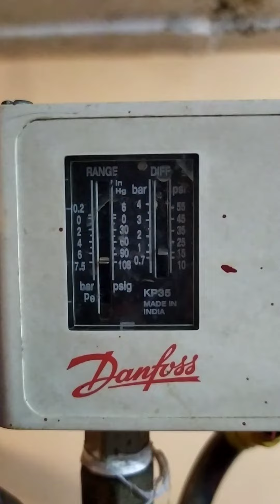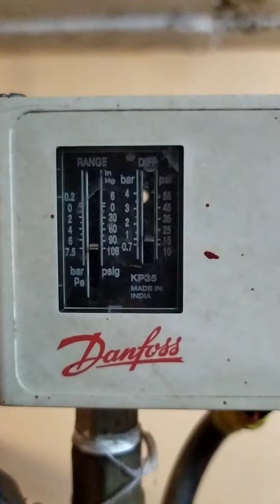Pressure switch in pump room briefing by Mr. Shekhar chauhan. 🔥